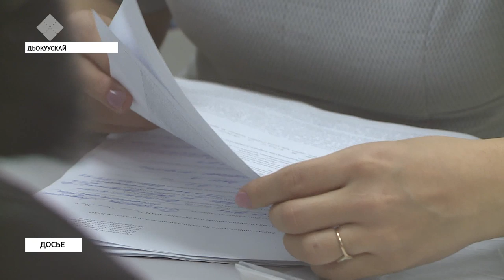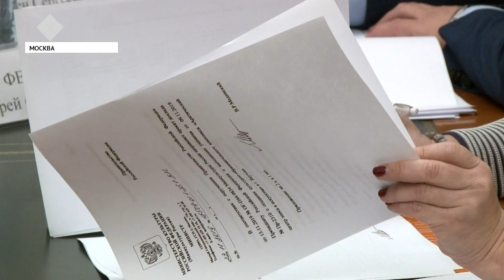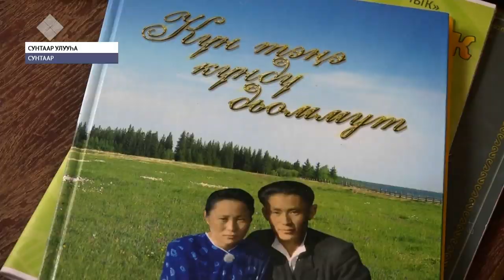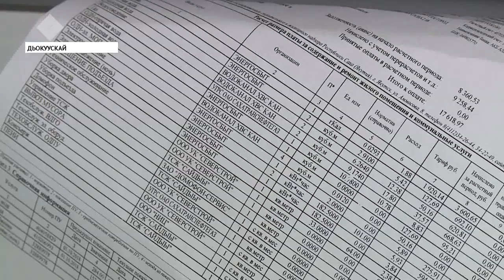«Саха сирэ» информационнай биэрии. Ахсынньы 11 күнэ, 13:30 ч